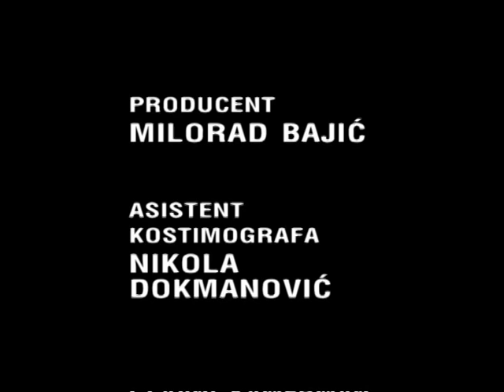SLUČAJ U TRAMVAJU (1978)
"Slučaj u tramvaju" televizijska drama Miodraga Đurđevića zabeležena je u istoriji domaće televizijske dramaturgije kao prva originalna televizijska drama pripremljena u Beogradskom studiju koja je emitovana uživo 2. septembra 1958. godine u režiji Janeza Šenka.
Pisac Miodrag Đurđević u ovoj drami razmatra etičku dilemu profesora beogradskog univerziteta, koji u okupiranom Beogradu, mimo svoje volje biva uvučen u dramatičnu stuaciju koja zahteva da se opredeli za ili protiv podrške skojevcima koji organizuju otpor. Drama je snimljena 1978. godine povodom proslave dvadesetogodišnjice televizije Beograd.

U glavnim ulogama igraju Miodrag Radovanović, Renata Ulmanski, Sanja Milosavljević, Slavka Jerinić, Gordana Pavlov, Danilo Lazović, Đorđe Jovanović, Bogdan Jakuš i dr.

Scenografija: Slobodan Rundo

Kostim: Divna Jovanović

Direktor fotografije: Milan Stefanović

Scenario: Miodrag Đurđević

Režija: Sava Mrmak